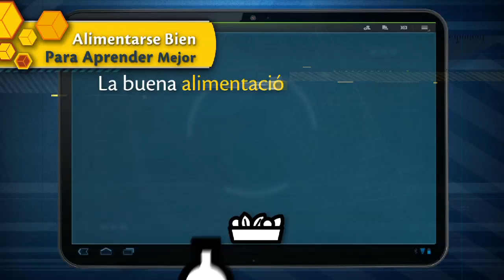Paso a paso - Alimentarse bien para aprender mejor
El Ministerio de educación lidera el Programa de Alimentación Escolar (PAE) que brinda un complemento alimentario a los estudiantes. Su objetivo es aportar durante la jornada escolar Macronutrientes como carbohidratos, proteínas y grasas. Y Micronutrientes como Zinc, hierro, vitaminas y calcio que necesitan nuestros estudiantes para aprender adecuadamente